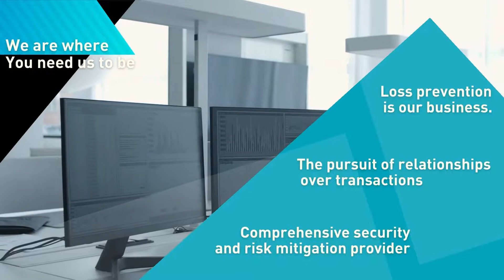MA Services Group - Retail Crime Prevention - Loss Prevention - Asset Protection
Our Loss Prevention and Retail Security Services division has extensive experience providing a wide range of retail security services, including uniform and covert loss prevention officers, door greeters, customer service officers, static guards, brand protection, and control room operations, such as CCTV monitoring, reporting, investigations, and consultation.
Our Loss Prevention team consists of certified and trained individuals with demonstrated expertise in the retail business, including supermarkets, shopping centres, speciality retailers, department and discount shops, pharmacies, and liquor outlets, among other formats. The members of the team come from a variety of experiences and have been carefully chosen and taught to execute the function to the greatest possible quality.
Technology is being used to perform a wide range of theft, fraud, and cybercrime in the twenty-first century. Our organisation is dedicated to delivering solutions to all industries that will aid in the fight against this worldwide disease. ORCA collaborates with covert operators, data analysts, and investigators to assist in the facilitation and execution of intelligence-led investigations into these high-value criminals and their networks.
ORCA (Organised Retail Crime Australia) is MA Services Group's retail criminal investigations section. We are committed to giving the finest service to our clients by pursuing those criminals who conduct severe theft offences that result in considerable financial losses.
Resources can be allocated to a specific offender or enquiry based on operational needs; there is no fixed weekly cost. We Communicate with our clients on a regular basis keeping them appraised on developments and to ensure that resources are distributed correctly
Our specialised team works with your staff to promote a positive loss prevention culture and help them improve their security awareness, with a strong focus on customer service.
Through data analysis, end to end investigations and strengthened connections with law enforcement departments we are able to identify new shoplifting trends and assist in the rapid identification of a large percentage of recidivist offenders thanks to our extensive and demonstrated experience in the industry and a pool of expert analyst resources. We have a high success rate in prosecuting offenders because of our close relationship and good rapport with other external authorities and police departments. By combining our Covert Loss Prevention Officers with our Customer Service Security Officers, you may improve the efficacy of your Loss Prevention efforts (CSSO). Our CSSOs are proactive, well-groomed, and customer service focused experts particularly educated in Predictive Profiling searching for ‘suspicious signs' from possible individuals of interest entering your premises, rather than a disinterested, passive sentry.